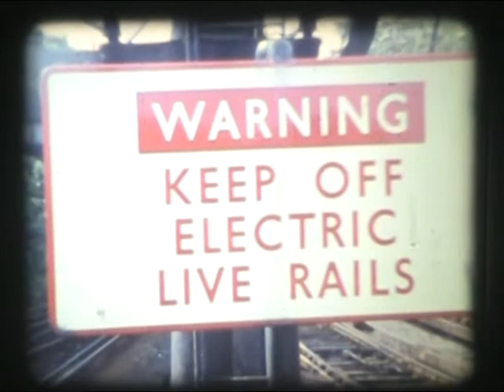New Brighton Station circa 1961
Brief amateur cine film showing DMU and EMU's arriving and departing New Brighton station.  Shot on Standard 8 colour film, summertime around 1961, showing the third rail electric system in use to Liverpool Central.